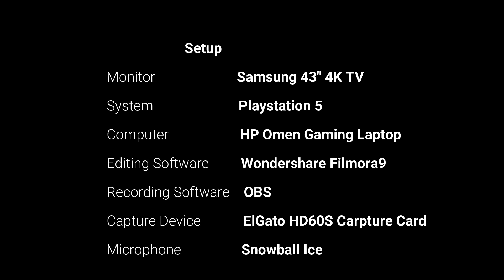TOMB RAIDER TUESDAY 3 - “Shadow of the Tomb Raider” (PS4) - Part 7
PSN: spiderlantern82
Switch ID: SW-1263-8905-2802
Xbox: spiderlantern